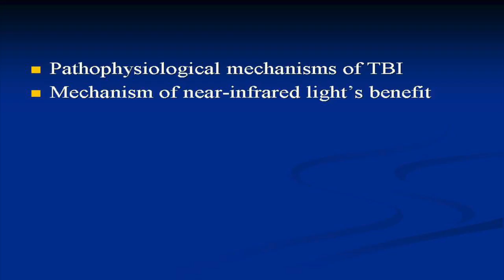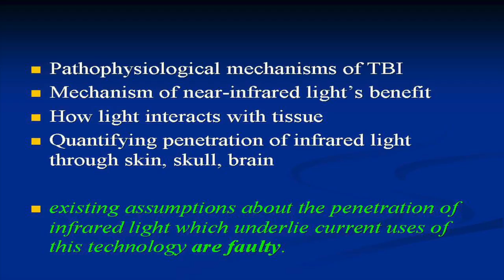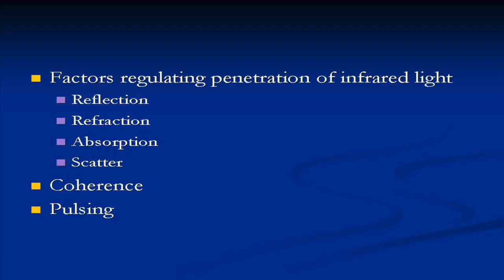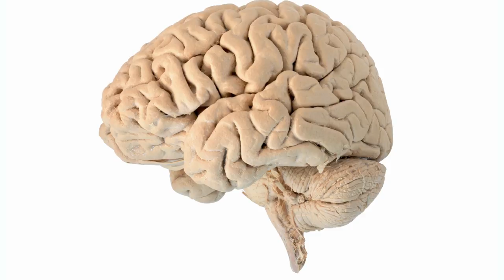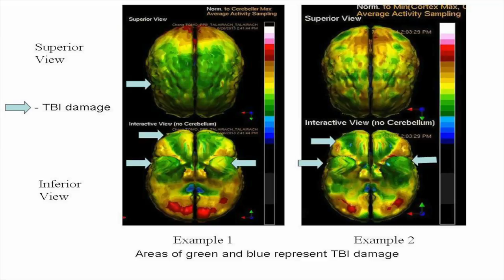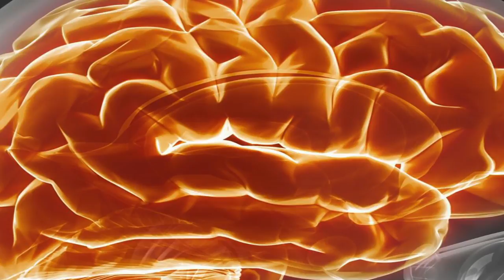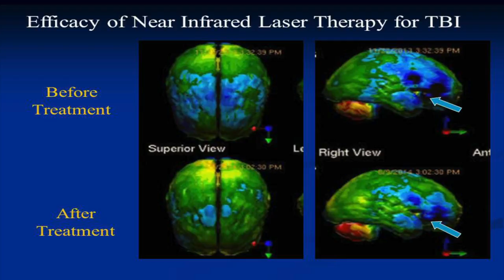Can near-infrared energy reach the brain for treatment of TBI? - Video abstract [78182]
Video abstract of review paper "Near-infrared photonic energy penetration: can infrared phototherapy effectively reach the human brain?" published in the open access journal Neuropsychiatric Disease and Treatment.

Abstract: Traumatic brain injury (TBI) is a growing health concern effecting civilians and military personnel. Research has yielded a better understanding of the pathophysiology of TBI, but effective treatments have not been forthcoming. Near-infrared light (NIR) has shown promise in animal models of both TBI and stroke. Yet, it remains unclear if sufficient photonic energy can be delivered to the human brain to yield a beneficial effect. This paper reviews the pathophysiology of TBI and elaborates the physiological effects of NIR in the context of this pathophysiology. Pertinent aspects of the physical properties of NIR, particularly in regards to its interactions with tissue, provide the background for understanding this critical issue of light penetration through tissue. Our recent tissue studies demonstrate no penetration of low level NIR energy through 2 mm of skin or 3 cm of skull and brain. However, at 10–15 W, 0.45%–2.90% of 810 nm light penetrated 3 cm of tissue. A 15 W 810 nm device (continuous or non-pulsed) NIR delivered 2.9% of the surface power density. Pulsing at 10 Hz reduced the dose of light delivered to the surface by 50%, but 2.4% of the surface energy reached the depth of 3 cm. Approximately 1.22% of the energy of 980 nm light at 10–15 W penetrated to 3 cm. These data are reviewed in the context of the literature on low-power NIR penetration, wherein less than half of 1% of the surface energy could reach a depth of 1 cm. NIR in the power range of 10–15 W
at 810 and 980 nm can provide fluence within the range shown to be biologically beneficial at 3 cm depth. A companion paper reviews the clinical data on the treatment of patients with chronic TBI in the context of the current literature.